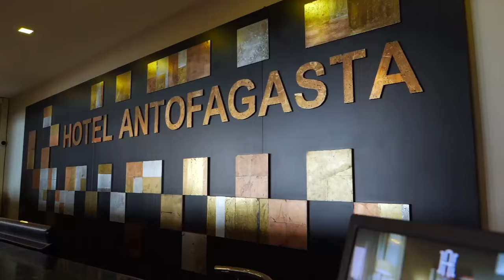Conversación con los candidatos a la alcaldía de Antofagasta Pablo Iriarte (PC) y Camilo Kong (CS)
Conversación con los candidatos a alcalde de Antofagasta Pablo Iriarte (PC) y Camilo Kong (CS), quienes deberán medirse previamente en la primaria oficialista.

En este episodio, debatieron sobre seguridad y educación, planteando cómo enfrentarían ambos problemas en caso de ganar la elección municipal en octubre de este año.

Conducción del periodista Jorge Ortiz